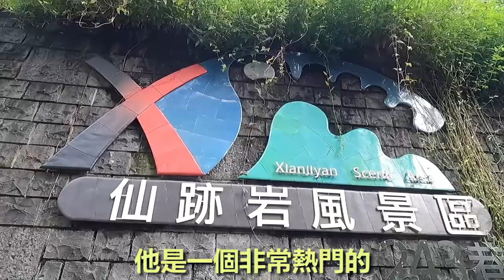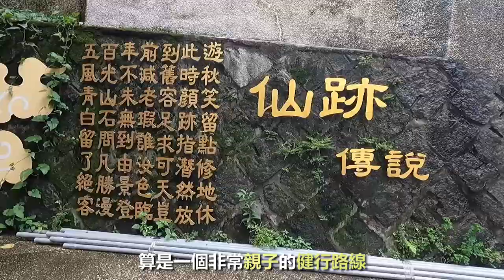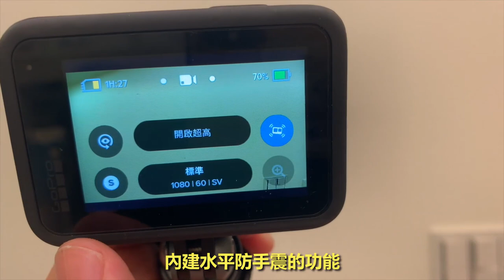【Gopro9評比】Gopro與"它"成了2020 outdoor最便利的錄影選擇| Melofunplay美樂玩不累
插播一則gopro使用心得影片，但這支影片我們主要是要跟大家分享一支可以跟Gopro做結合的登山杖，我們一看到就很喜歡，是真心想把好用的東西推薦給大家

我們的登山杖跟gopro都是在這裡買的

最後謝謝你們看完我的影片，這周因為家裡有事情所以我們的南投影片連載延後一周，下周的南投旅行下一隻影片我們還會去很多南投好吃好玩的景點，如果喜歡麻煩幫我按個like喔，或是追蹤我們的頻道，未來會有更多好玩好吃的影片喔😘